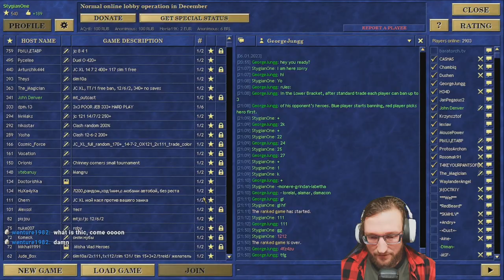Playing Shakti on Duel? Tournament Duel - Heroes 3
Duel O version - Dungeon (Shakti) vs Conflux (Aenain)